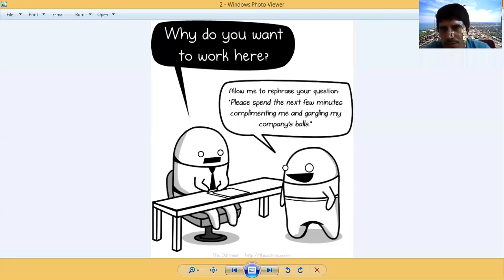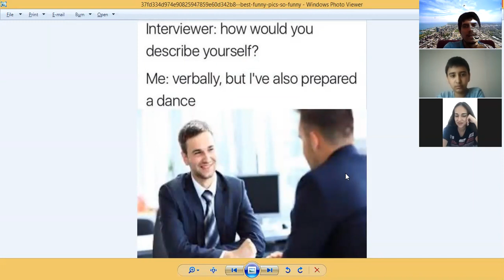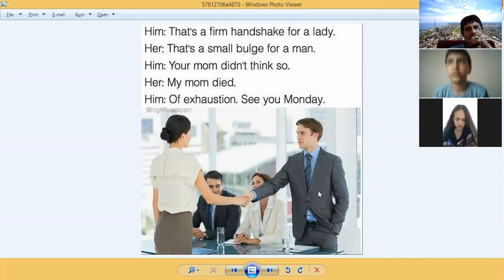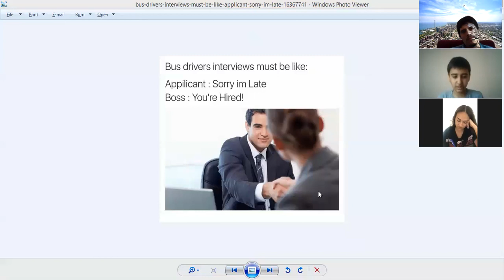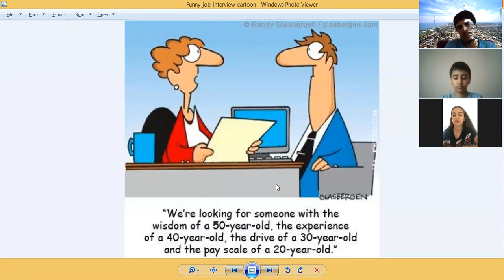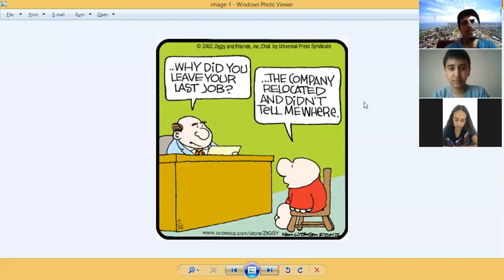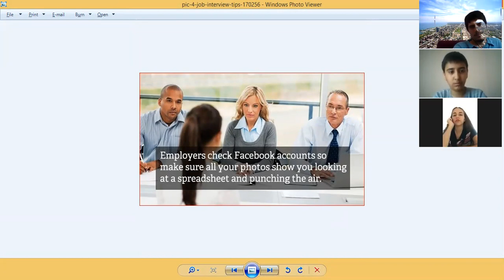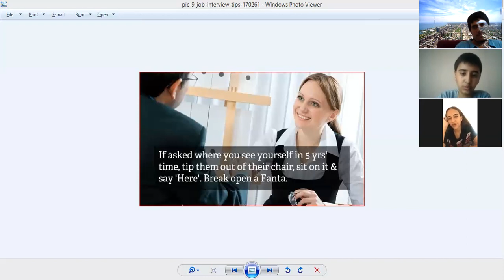English Conversation Club - Job Interview - Part 1